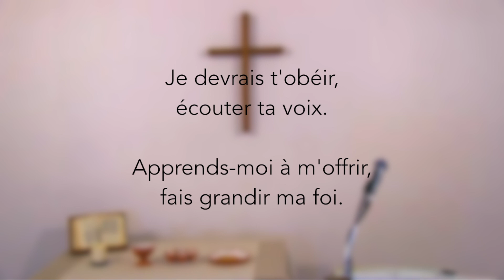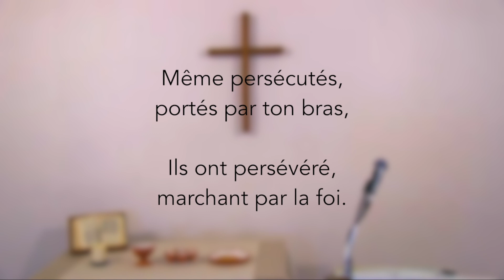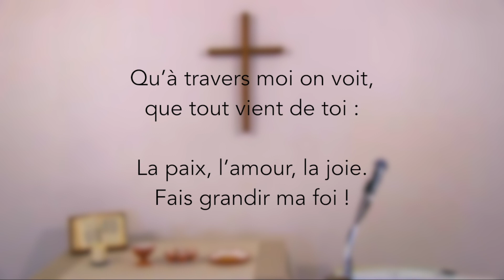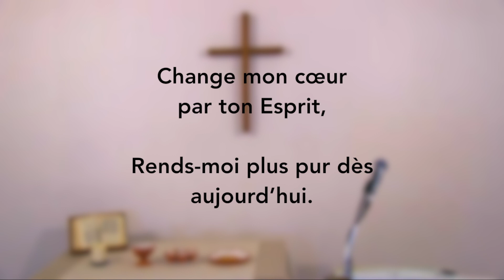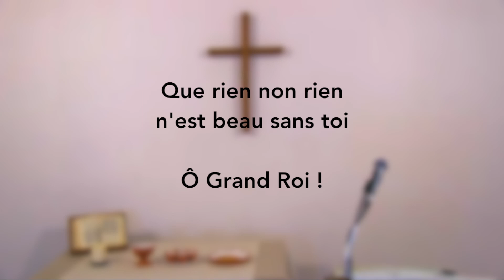MA PRIÈRE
A. Arnell